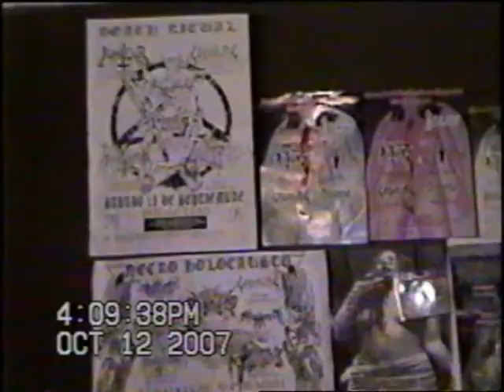Crypt Infecter - Poisonous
Death Metal from Ecuador